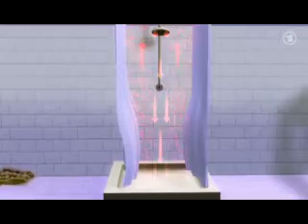Wissenschaft für Warmduscher!